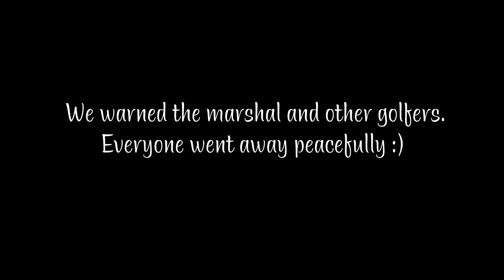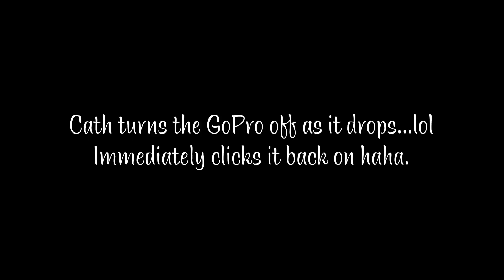I Golfed GREYWOLF Golf Course | British Columbia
Front 9 Holes @ Grey Wolf Golf Club in Panorama, BC. Includes renowned "Cliffhanger" hole and an encounter with a black bear! Little different than my normal fly fishing vlogs, but have decided to start integrating a few of the most beautiful places I get to golf! Enjoy!